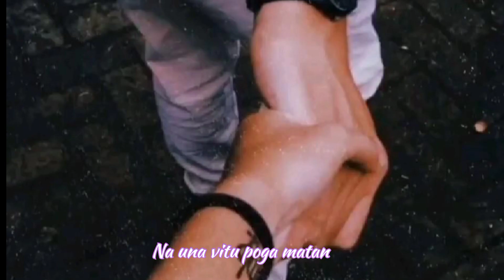watch till end💔fack love. love failure 🥺fack promise🥀fakelover💔fakelovestatus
love failure 🥺 fake people 🥀facklovestatus